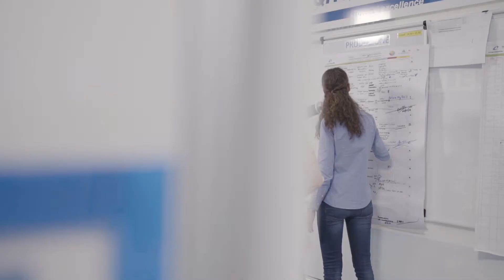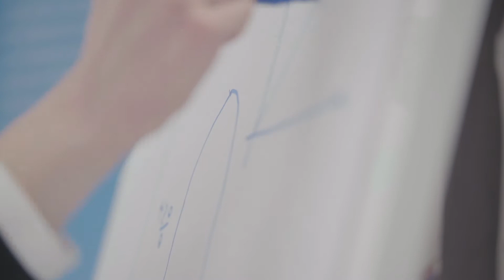INDUSTRY 4.0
Riccardo Pignatti, Corporate Manufacturing Engineer di Comer Industries, presenta le nuove tecnologie introdotte in azienda per rispondere alla sfida di Industry 4.0 e continuare a competere a livello internazionale